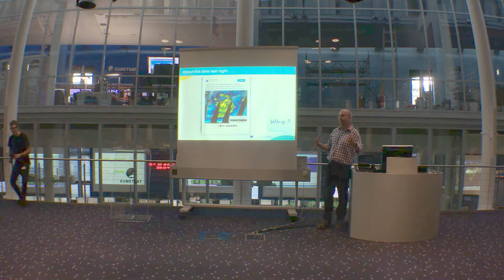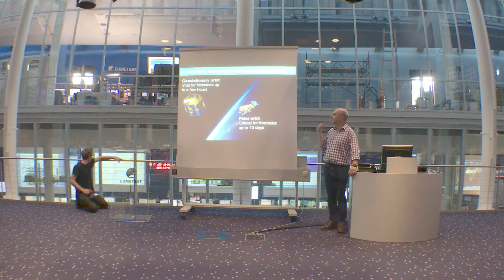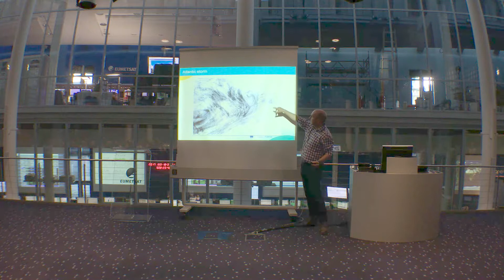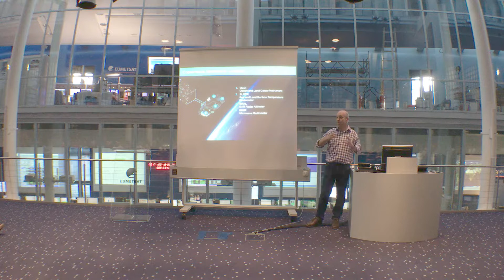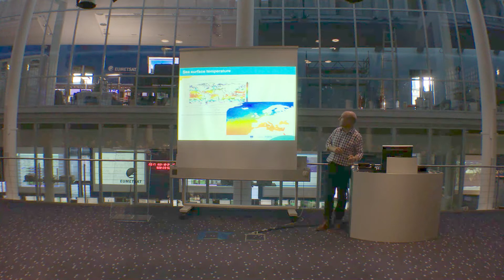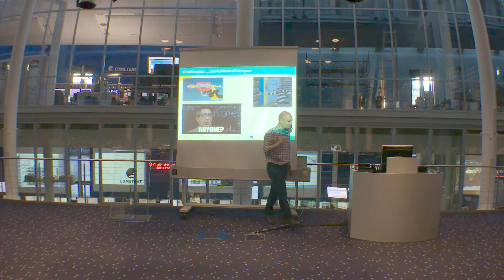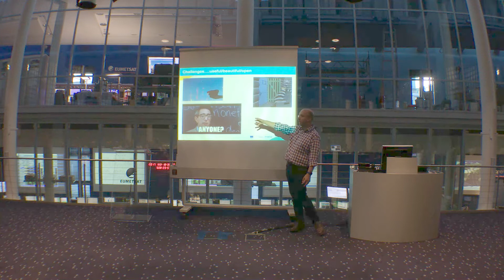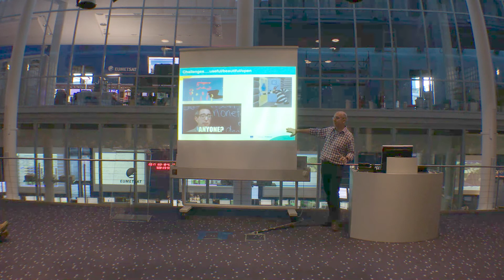Mark Higgins: Intro to EUMETSAT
why is weather data so important? There is no doubt that weather plays a major role in all human life, and extreme variations cause personal distress, disrupt economies and can even destroy life. But how do you turn the raw data from a weather satellite into knowledge and how can prediction help to shape the understanding of climate change?